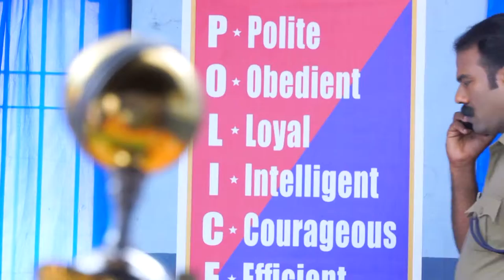SEETHA KALYANAM 136 TD 07 03 19